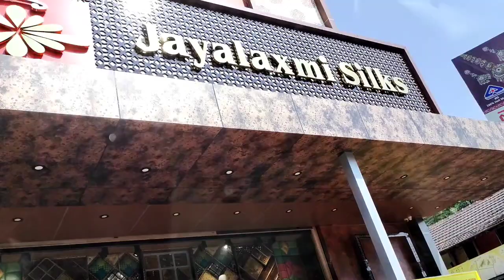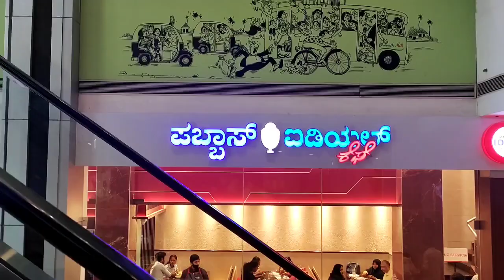Udyavara Jaylakshmi silk vlog